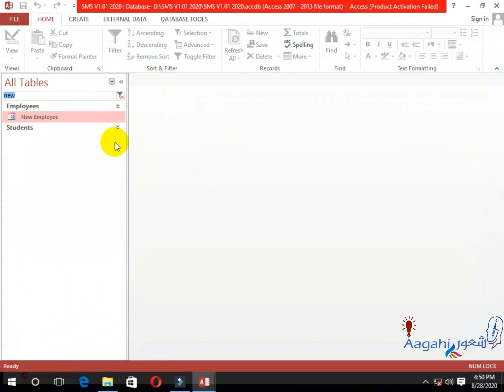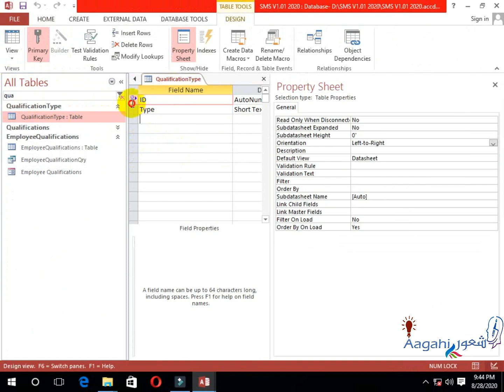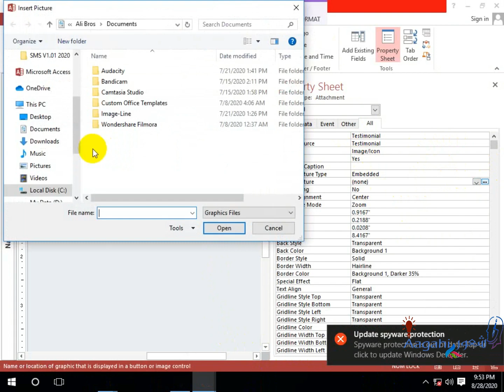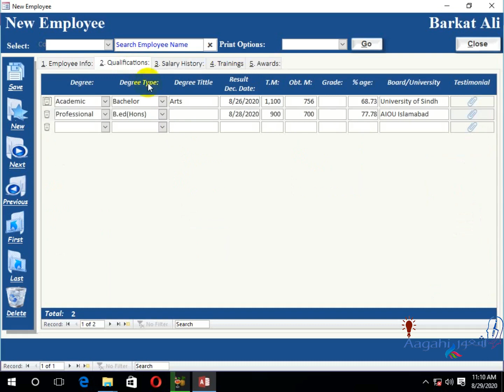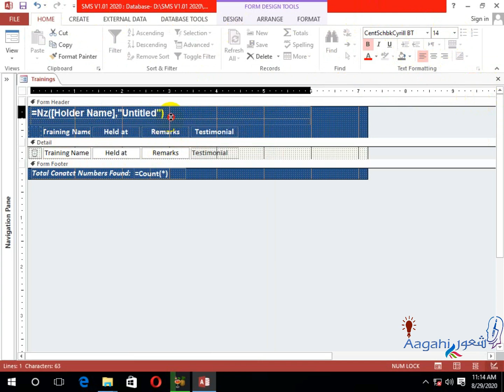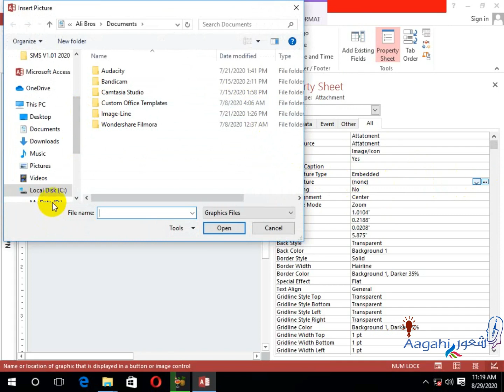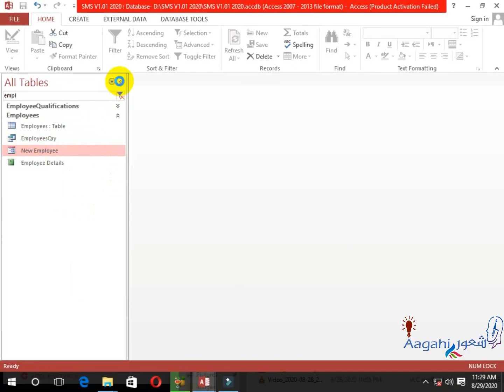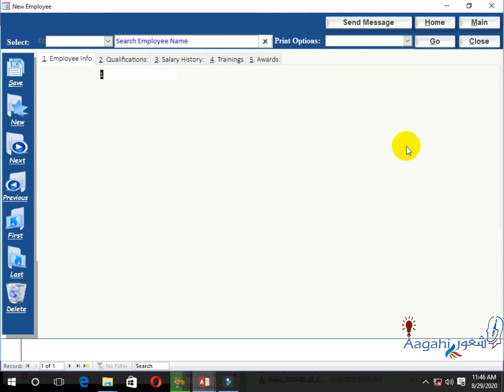Professional School Management System Lecture # 24 Employees Qualification, Training and Awards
Professional School Management System Lecture # 24
In this video we will make Employees Qualification, Training and Awards

PROFESSIONAL SCHOOL MANAGEMENT SYSTEM COMPLETE TUTORIALS COURSE
Professional School Management in best and easy way with beautiful Design.
Professional School Management System Using Ms Access it is a powerful school management system which makes all work easier. With a beautiful design. It have effective communication, and a faster educational process. We are happy to introduce our software, we are sure your will love it.
In This Series we are going to make a Professional School Management System With
Admin Section
Student Section
Parents Section
Teachers Section
Academic Session Management
Admissions Section
Products Sells & Purchases
Product sells
Products purchases
All Type Of Calculators
Best E-Learning Application
Multi Language
Easy to Install
Different Types of User Login
Payroll System
Student Management
Parent Management
Teacher Management
User Management
Class sections
Subject Management
Class Routine
Exam Management
Self Assessments
Terminal Exams
Annual Exams
Mark Management
Mark Distribution
Student Attendance
Staff Attendance
Bio-metric Attendance
RFID Attendance
QR Attendance
Financial Account
Income & Expense
Messages System
Events Management
All Sorts of Reports
Theme Options
and lot more
WITH COMPLETE COURSE